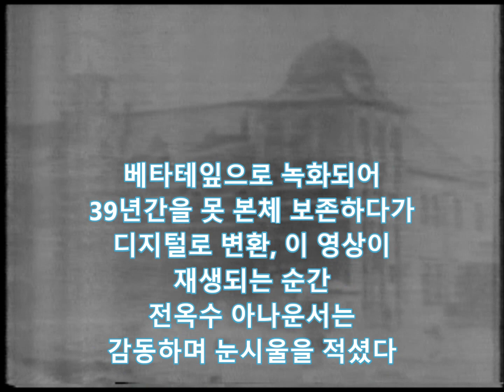TBC 부산 동양 고별방송 3편 뉴우스 16년 현장 전옥수 아나운서 방송사료